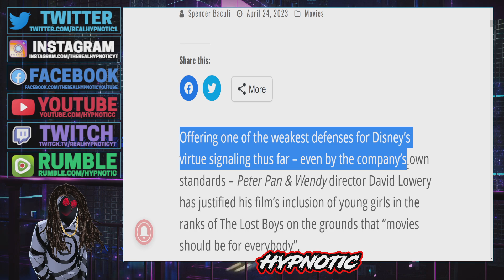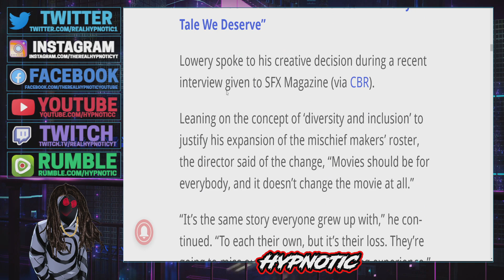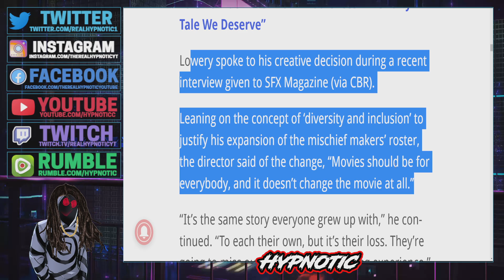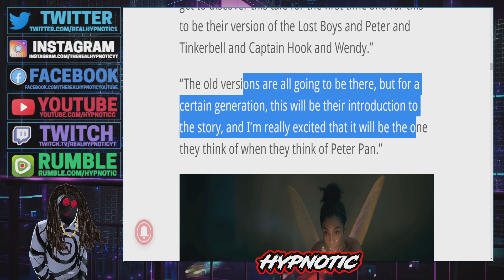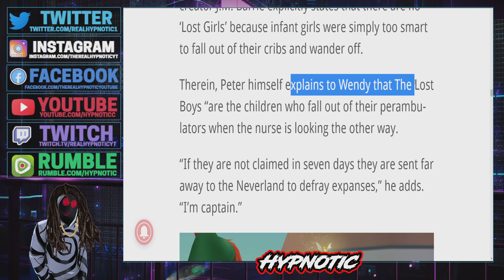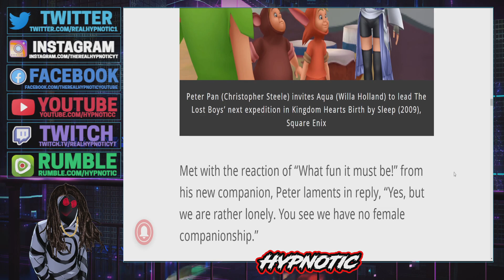Peter Pan & Wendy Director ADMITS To Purposefully CHANGING The ENTIRE STORY For MAXIMUM DIVERSITY!